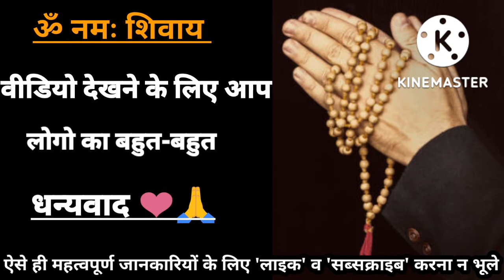हनुमान जी को कसम कैसे दी जाती है | आक की माला चढ़ाने से क्या होता | आक के फूल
# हनुमानजीकोकसमकैसेदीजातीहै
hanumanजीke 12नाम